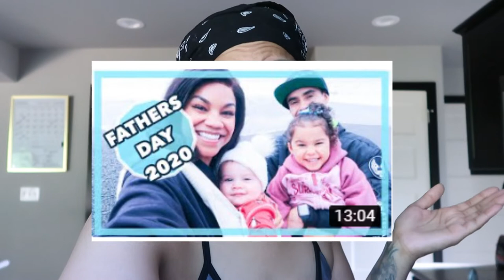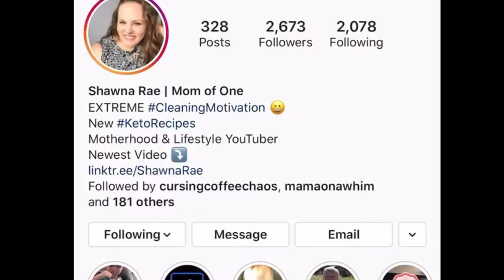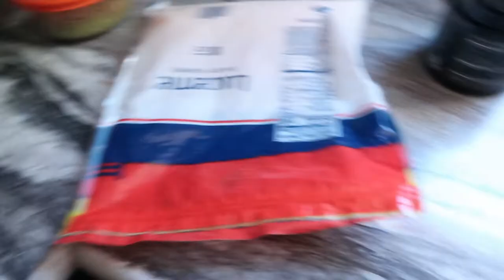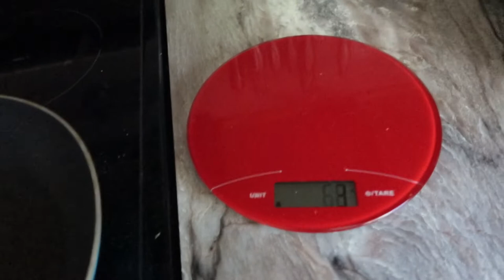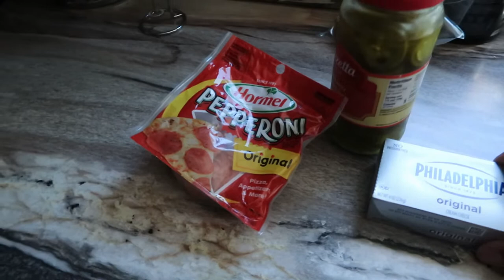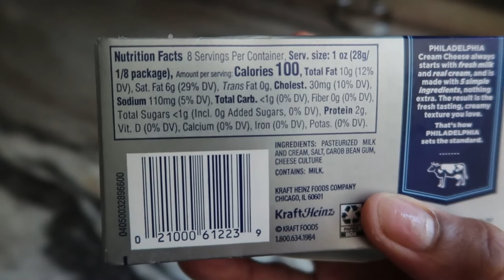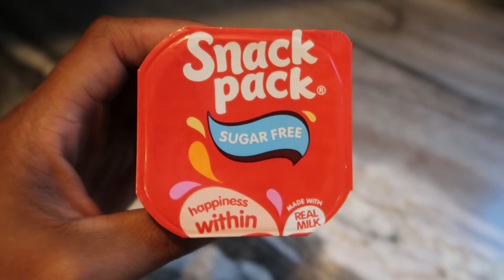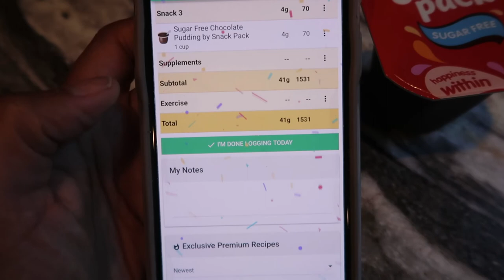FULL DAY OF EATING KETO FOR WEIGHTLOSS 2020 | INTERMITTENT FASTING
Heyyall welcome back to another full day of eating keto + intermittent fasting!!!